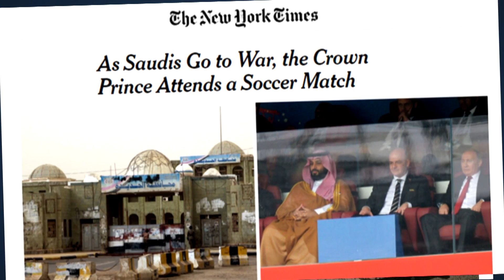IMHO: At The World Cup, There’s No Escaping Politics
Jim Braude shares his thoughts on the intersection of sports and politics, and how that may be a good thing.